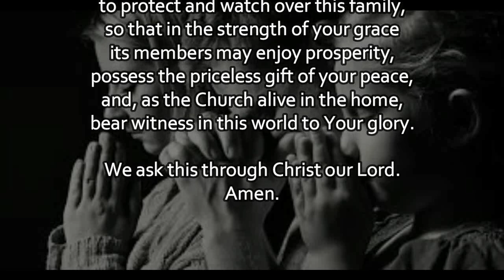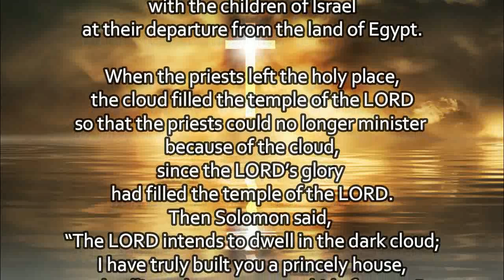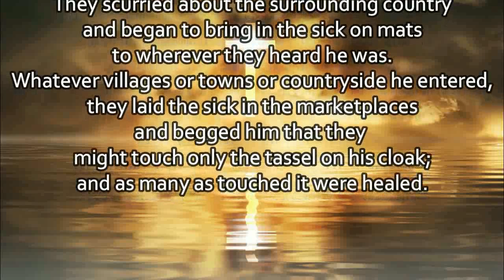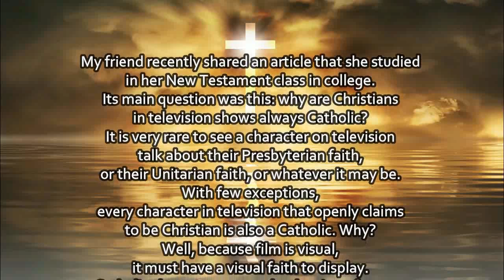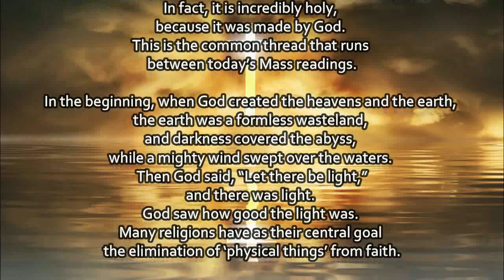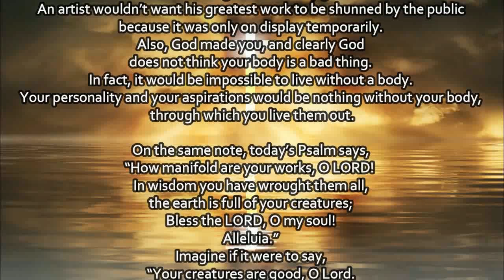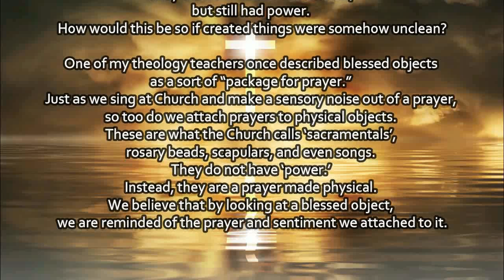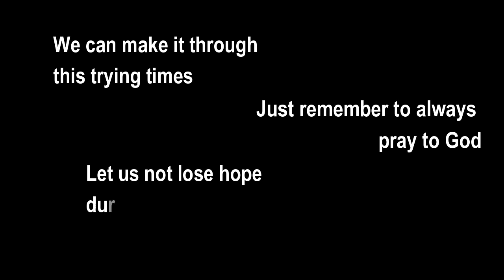Today's Mass Readings & Gospel Reflection | February 7, 2022 - Monday (The 5th Week in O.T.)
1. Aakash Gandhi - Angel's Dream